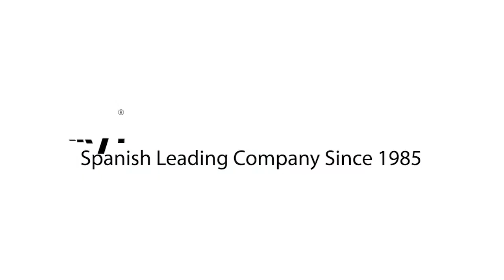Sedia a rotelle Neptuno